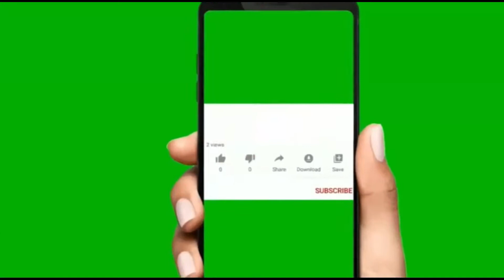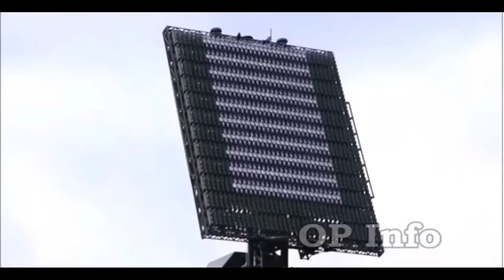How Powerful Would Be Russia's S-500 Hypersonic Missile? A 5km/Sec Range Missile Destroys Satellites